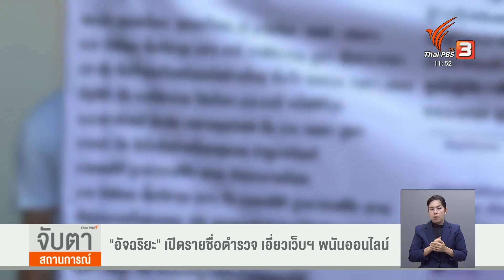"อัจฉริยะ" เปิดรายชื่อตำรวจ เอี่ยวเว็บพนันออนไลน์ | จับตาสถานการณ์ | 27 ก.พ. 66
นายอัจฉริยะ เรืองรัตนพงศ์  เปิดเผยรายชื่อตำรวจ 16 นาย อ้างเป็นระดับผู้ใหญ่ เกี่ยวข้องกับการฟอกเงินเว็บพนันออนไลน์ ผ่านสโมสรฟุตบอลภาคเหนือ คาดมีเงินหมุนเวียนแสนล้านบาท

ติดตามชมรายการจับตาสถานการณ์ ย้อนหลังได้ทาง